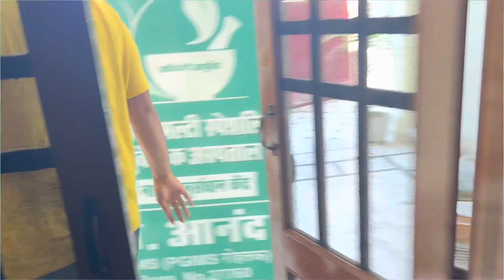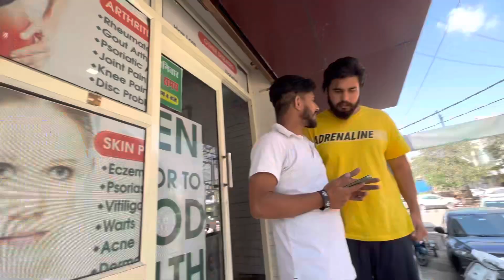सांस लेना हुआ मुश्किल 😓 | आख़िरकार घर से बाहर जाना पड़ा | dailyvlog | ​⁠bababeard